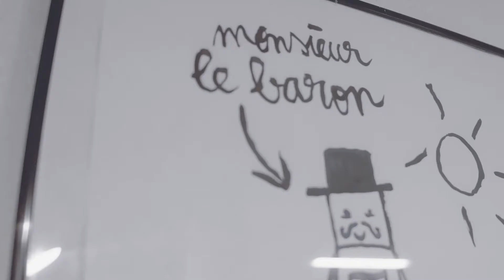Domaine la Barroche Voeux 2018 / Best Wishes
Presentation du Domaine la Barroche